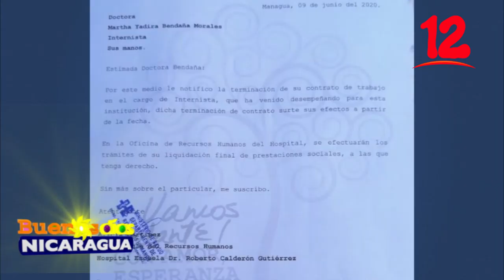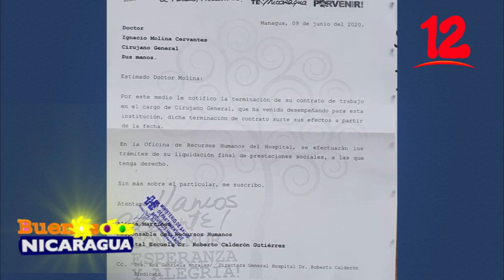DESPIDOS ARBITRARIOS A MÉDICOS